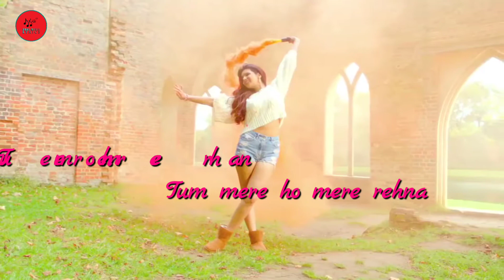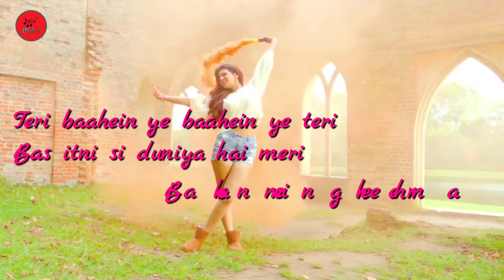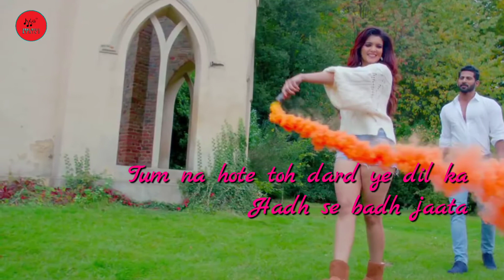Tum Mere Ho Lyrics | Jubin Nautiyal & Amrita Singh | Hate Story 4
Original Song Credits:

Song: Tum Mere Ho
Singer: Jubin Nautiyal & Amrita Singh
Composed, Arranged & Produced By Mithoon
Lyric: Manoj Muntashir
Movie: Hate Story IV
Music Label: T-Series
Song Recorded At Living Water Music
Drums Programmed By Kaushal Gohil & Godswill Mergulhao
Music Assts Anugrah Sharma, Kaushal Gohil & Godswill Mergulhao
Lyrics Video Editor: Ashutoashutosh
Tum Mere Ho : Lyrics

Ik din akele the hum tum
Tum mujh mein main tum mein gum

Mere kaanon mein aahista se
Uss roz kaha tha jo tumne
Kisi aur se na wo kehna

Tum mere ho, mere rehna
Tum saath mera har dum dena

Dono jahaan mein hai ek jagah
Jo mujhein badi mehfooz lage
Teri baahein ye baahein ye teri
Bas itni si duniya hai meri

Tum na hote toh dard ye dil ka
Hadd se badh jaata
Ishq na karta
Tumpe na marta
Toh main marr jaata

Mere andar mujhse zyaada tum
Chalo aaj karo yeh waada tum
Alvida alvida.. kabhi na kehna

Wo..